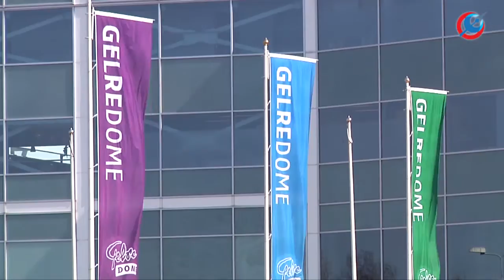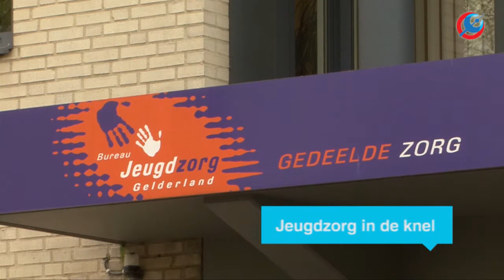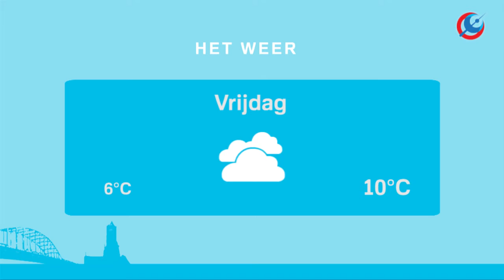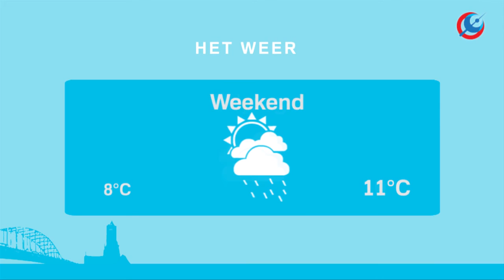RTV Arnhem Nieuws 4 november 2016